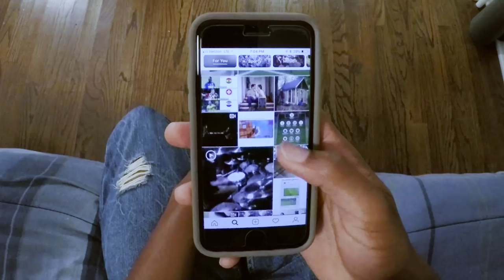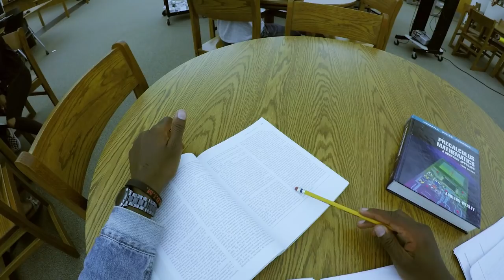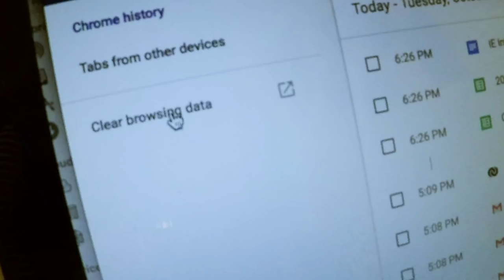Elevation Worship Creative Element | Elevation Youth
This is a creative piece we used for a worship night to help youth understand that worship isn’t about one moment, but a lifestyle. We actually split this piece up into two videos and it helped support the entire night.

| ABOUT |
Elevation YTH exists to develop youth who influence culture. We are the youth ministry of Elevation Church led by Pastor Steven Furtick. Ultimately, we believe that belief is the greatest gift you can ever give anyone.